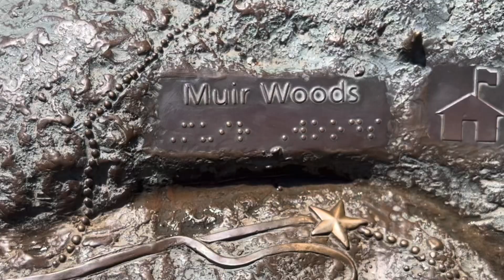USA - Muir Woods Adventure Day Among The Giant Sequoia Trees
Adventure day in San Francisco. A place dear to me, so great to go with others. Here, the magnificent Red woods stretch up to 85 meters, and may reach 115 meters tall. A place of serenity. Not many of these natural pockets left, let’s acticely protect all we can.